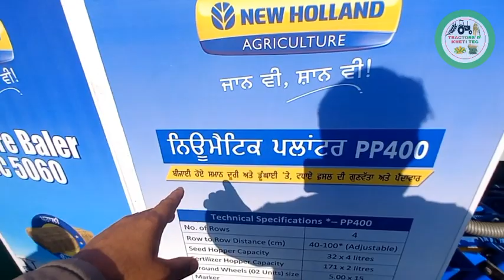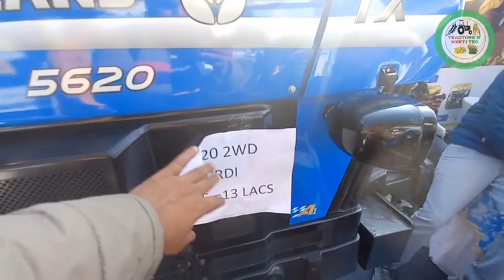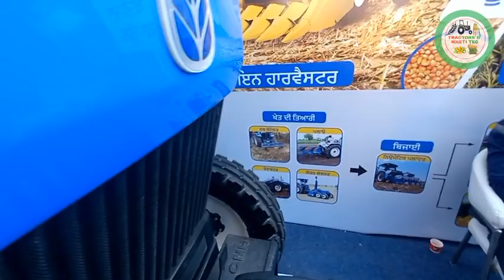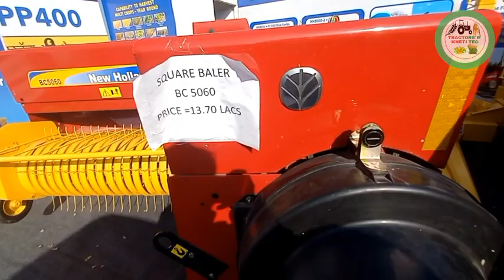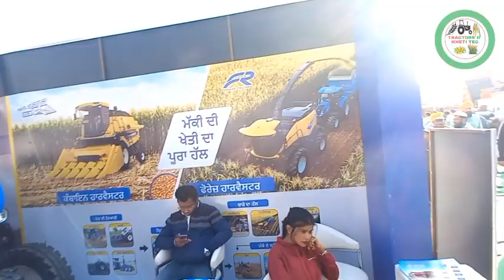Newholland 5620 CRDI Engine Price Newholland 3600 4wd Price &Agriculture Empliments Price